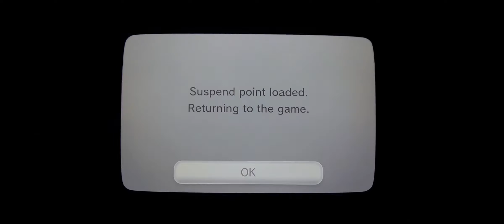Mario Kart Marathon Season 3: Mario Kart: Super Circuit Episode 1 Mushroom Cup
Welcome to Season 3 of Mario Kart Marathon! Mushroom Cup includes Peach Circuit Shy Guy Beach Riverside Park & Bowser Castle 1